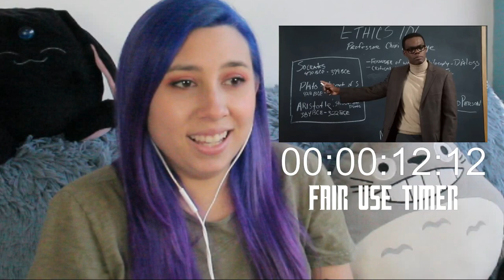The Good Place Reaction S01E03 Tahani Al Jamil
~Peter Pan: Peter Pan The Lost Boy - Ruth B [ DjPaw Tropical House]
~The Walking Dead: MIKE RELM- THE WALKING DEAD REMIX
~Game of Thrones: Game of Thrones KSHMR & The Golden Army Remix
~Doctor Who: MIKE RELM - THE DOCTOR WHO REMIX
~Harry Potter: MIKE RELM- THE HARRY POTTER REMIX